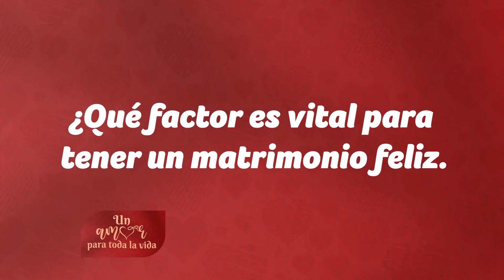DIOS NOS GUIÓ EN NUESTRO AMOR | TESTIMONIO MATRIMONIAL | RONAL Y DEYSSI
RONALD + DEYSSI ♥
𝑷𝒐𝒏𝒎𝒆 𝒄𝒐𝒎𝒐 𝒖𝒏 𝒔𝒆𝒍𝒍𝒐 𝒔𝒐𝒃𝒓𝒆 𝒕𝒖 𝒄𝒐𝒓𝒂𝒛ó𝒏, 𝒄𝒐𝒎𝒐 𝒖𝒏𝒂 𝒎𝒂𝒓𝒄𝒂 𝒔𝒐𝒃𝒓𝒆 𝒕𝒖 𝒃𝒓𝒂𝒛𝒐; 𝑷𝒐𝒓𝒒𝒖𝒆 𝒇𝒖𝒆𝒓𝒕𝒆 𝒆𝒔 𝒄𝒐𝒎𝒐 𝒍𝒂 𝒎𝒖𝒆𝒓𝒕𝒆 𝒆𝒍 𝒂𝒎𝒐𝒓...
𝑳𝒂𝒔 𝒎𝒖𝒄𝒉𝒂𝒔 𝒂𝒈𝒖𝒂𝒔 𝒏𝒐 𝒑𝒐𝒅𝒓á𝒏 𝒂𝒑𝒂𝒈𝒂𝒓 𝒆𝒍 𝒂𝒎𝒐𝒓, 𝑵𝒊 𝒍𝒐 𝒂𝒉𝒐𝒈𝒂𝒓á𝒏 𝒍𝒐𝒔 𝒓í𝒐𝒔.
Cantares 8. 6 -7